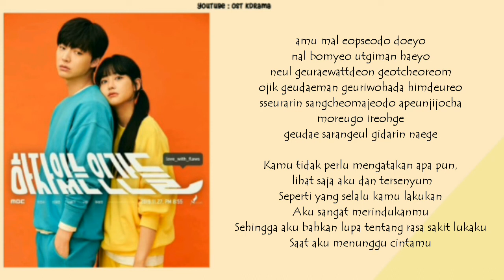Lirik + terjemahan Solji (솔지) of EXID - Forgetting My Painful Scars~ Love With Flaws OST-Part 5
Solji (솔지) of EXID - Forgetting My Painful Scars
(쓰라린 상처도 아픈지 모르고) original sound track Love With Flaws (part 5)
Happy watching :)